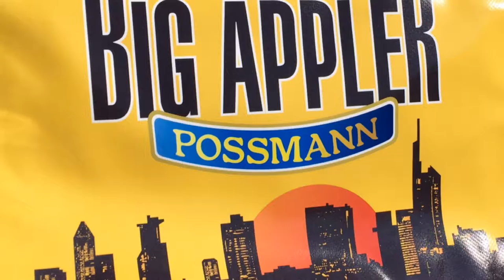Possmann Kelterfest 2016 - Bembeltown Design beim Kelterfest in Rödelheim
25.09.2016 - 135 Jahre Familienkelterei Possmann - Kelterfest in Rödelheim mit Bembeltown Design and more und der Genusswolke sowie vielen anderen Teilnehmern.